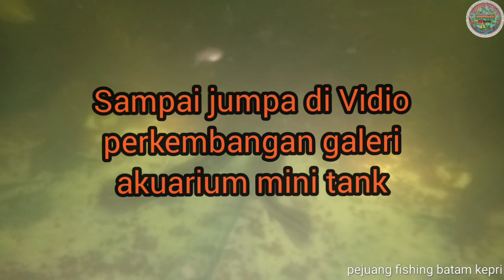Update Galeri Ikan Toman Mini Tank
aquarium, ikan toman semakin ganas ketika lagi makan di dalam aquarium dan sekarang ikan toman agak lebih besar di aquarium

dan link Vidio lain nya ada di sini tentang galeri aquarium kita

/atflmxwQ4Pg?feature=share